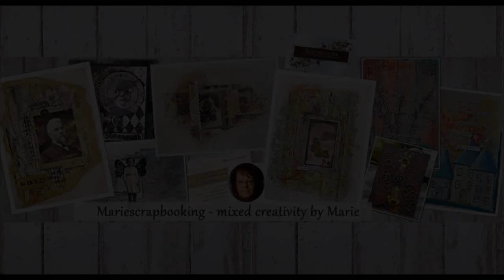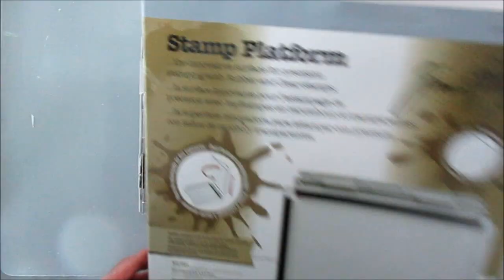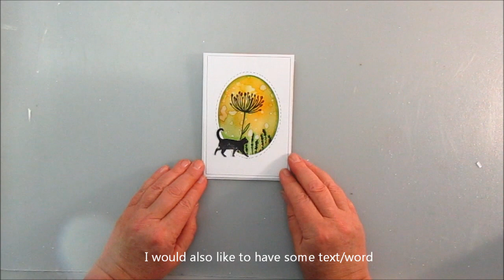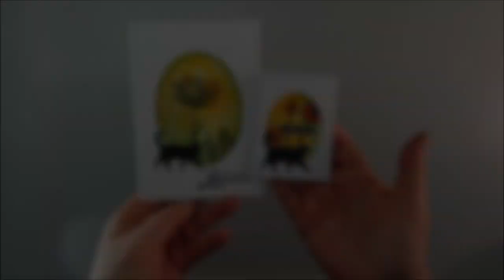ATC & Cardmaking with Distress inks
Using an oval die from Spellbinders together with Distress inks from Tim Holtz. An easy way to make your cards look great!